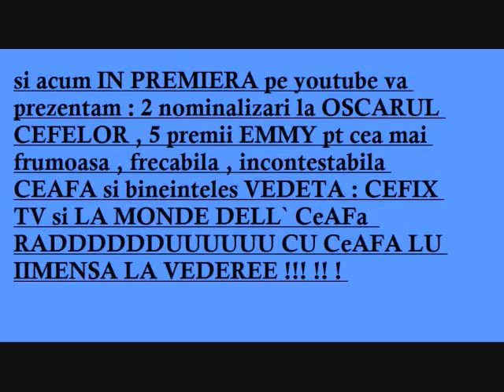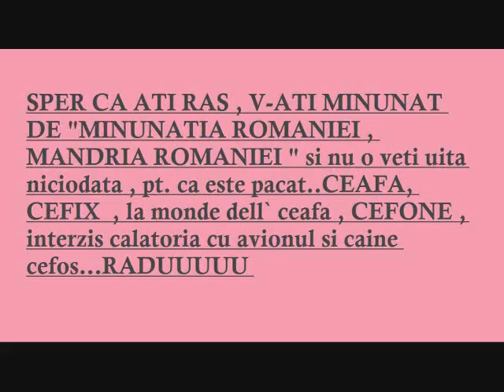THE BIGGEST NECK IN WORLD ! CEAFA LU RADU !!PARODY!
WEED RECORDS feat.VLAD THE CEFE PHOTOGRAPHER , VA PREZENTAM CU CALDURA CEAFA LU RADU !!
WE PRESENT TO YOU THE BIGGEST NECK IN THE HISTORY OF THE WORLD...RADU`S NECK!